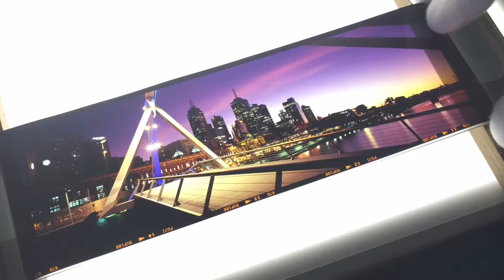From slide film to Digital image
This short video shows the original Slide Film on a light box prior to scanning. The next image shows you the end result..
This image is titled: "City Bridge" and this is available for purchase on my